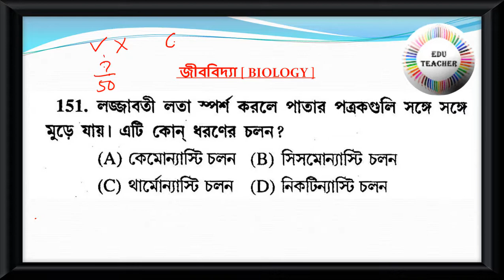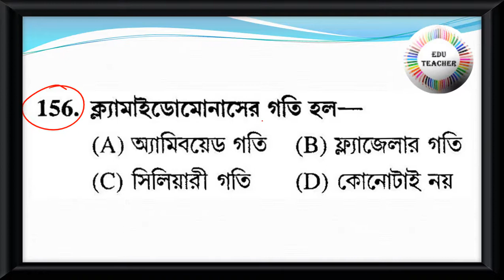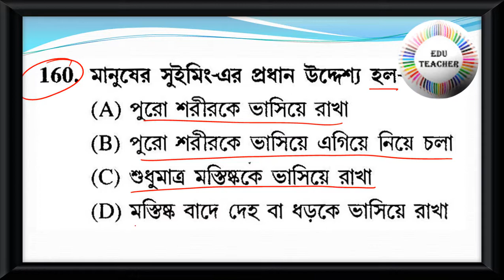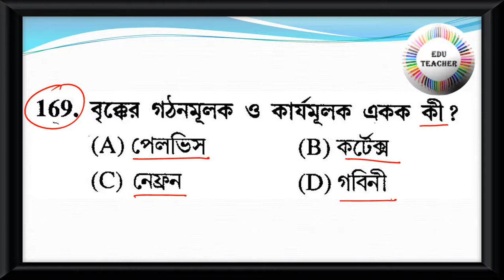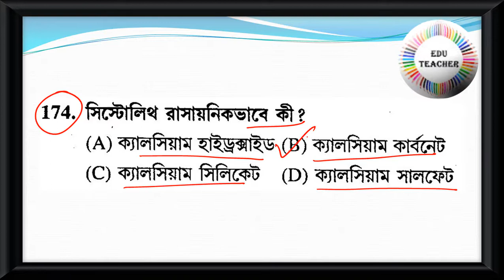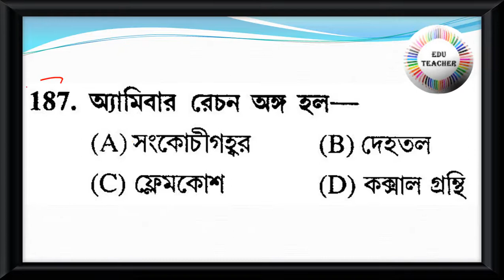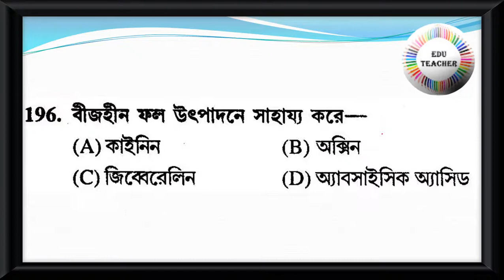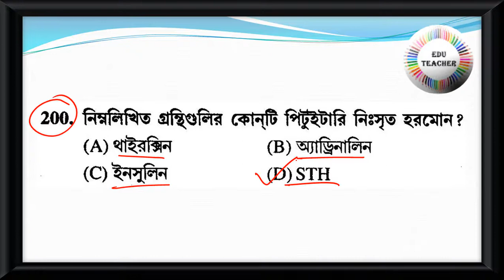Probable Upper Primary TET Practice Set Science জীববিদ্যা বিষয়ের প্রশ্নোত্তর Part 4